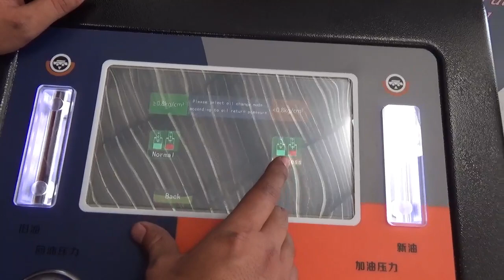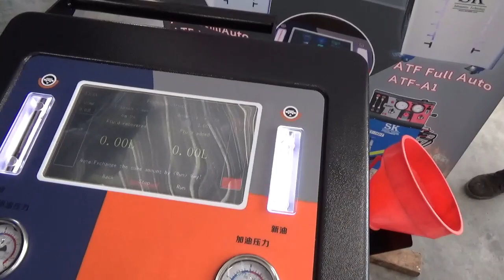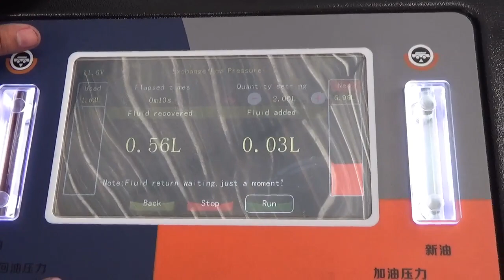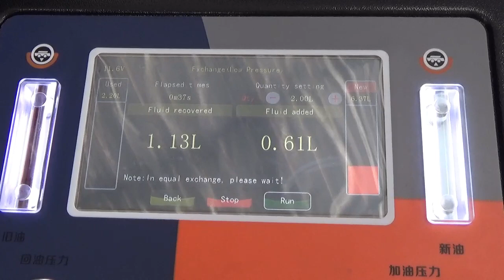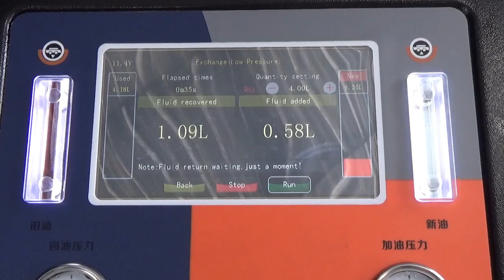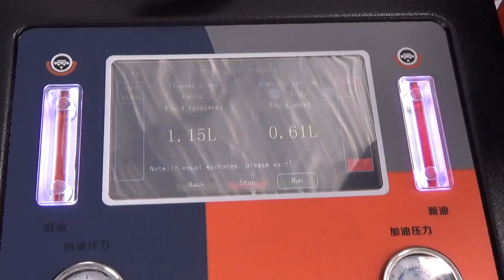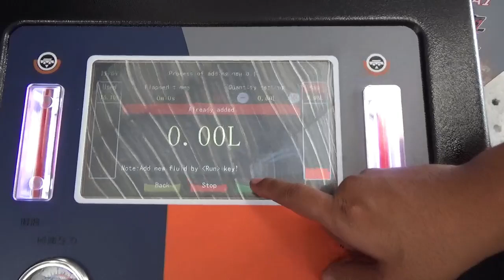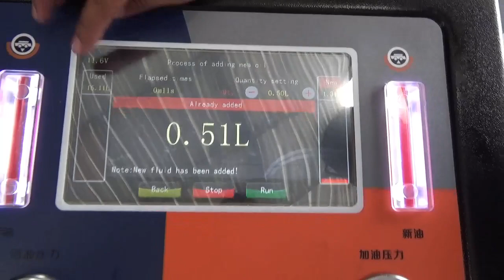การใช้งานเครื่องฟอกเกียร์ ATF ตอนที่2-จบ